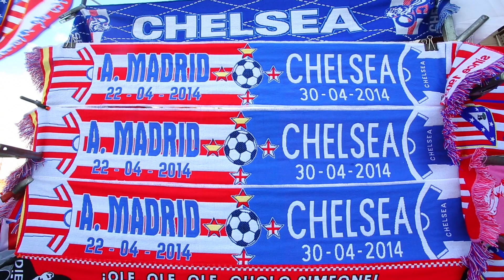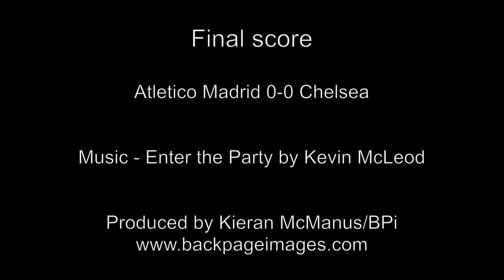Atletico Madrid vs Chelsea (1920 x 1080)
This video is about Atletico Madrid vs Chelsea (1920 x 1080)